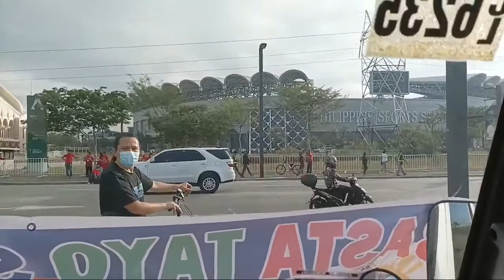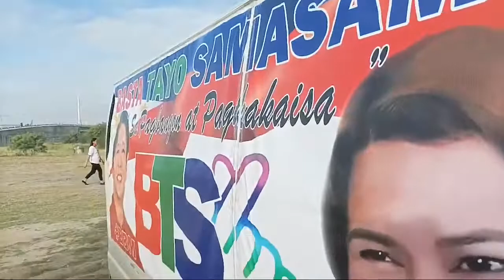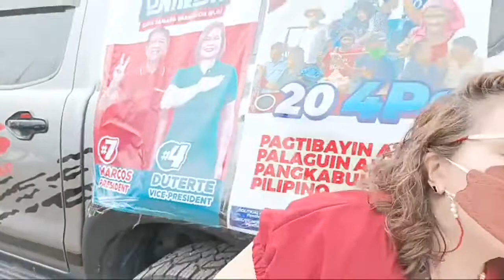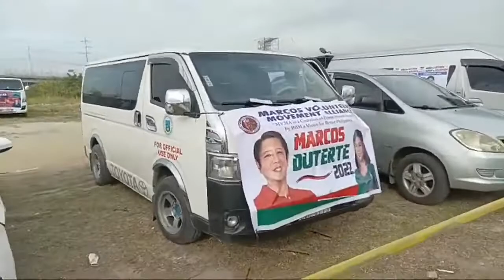BTS BBM Sara Live Phil Arena Complete Video